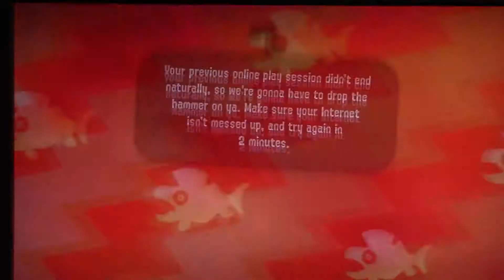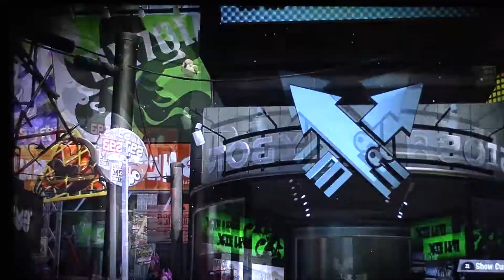Splatoon 2 on Switch - Online Play!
Splatoon 2 on Ninetendo Switch, online verses other kids!